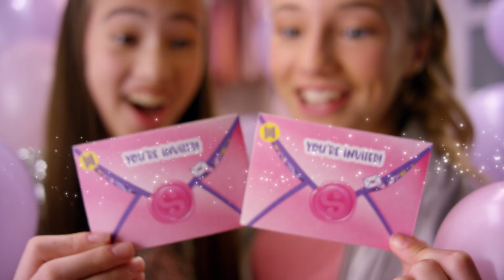Shopkins Lil secret i lutke tasnice masnice! DEXY CO!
Novi drugari i omiljene lutke :)